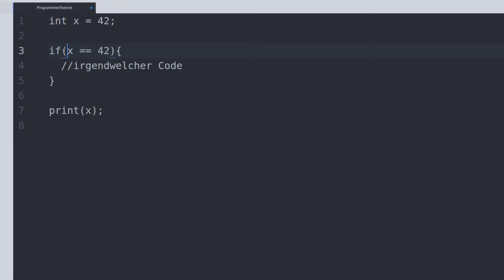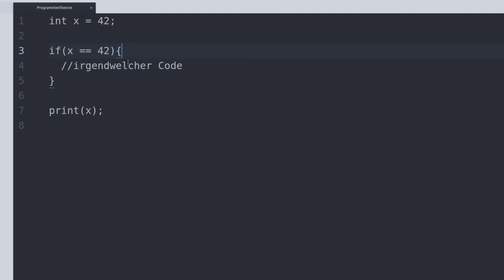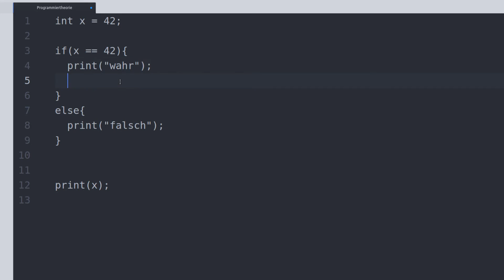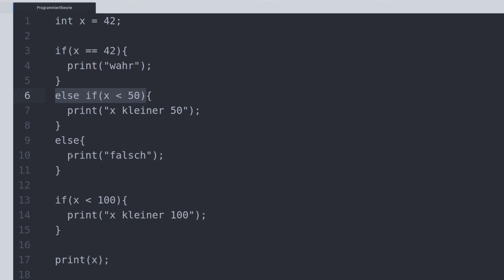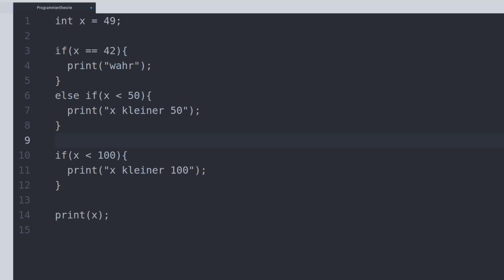Programmieren Lernen #12 - if - Verzweigungen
In diesem Tutorial geht's um if-Verzweigungen.